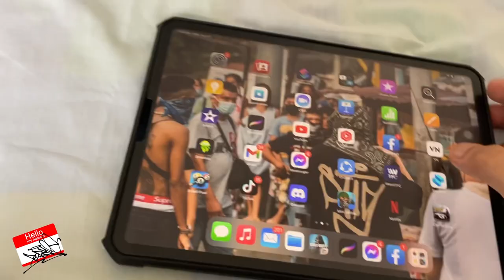Graffiti Artist SLAP, DOMS, BRYLE, GERBS and REEL